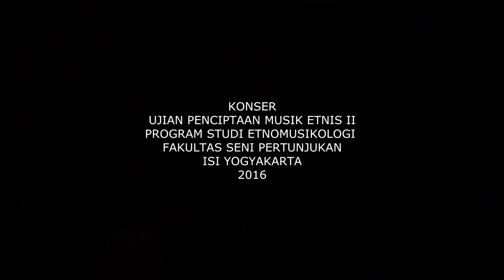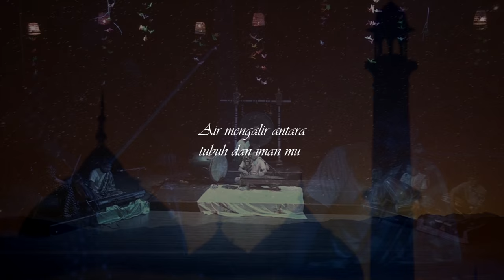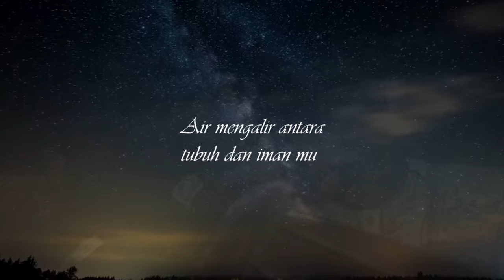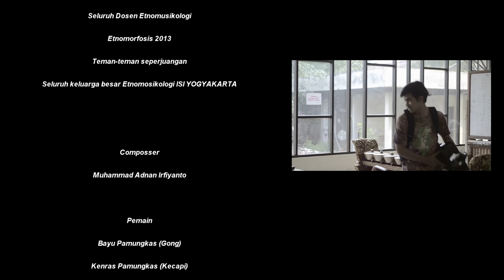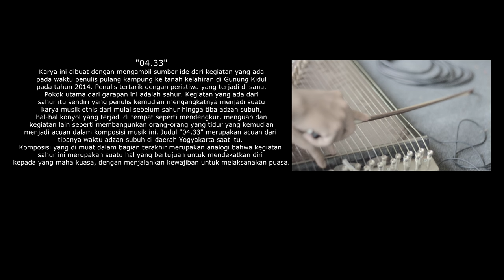ETNO ISI YK - Ujian Penciptaan Musik Etnis II Etnomusikologi ISI Yogya - 04.33 Karya M Adnan (Yayan)